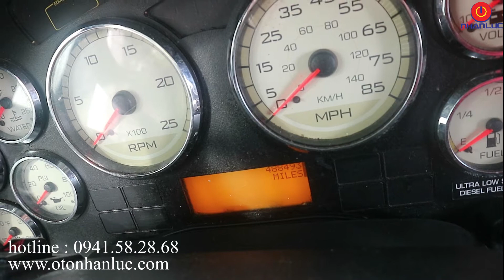Những chiếc xe đầu tiên nhập 2018 đã có tại ô tô nhân lực.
- xe siêu đẹp
- Kiểu dáng mới
- Động cơ Maxxfore 13L
- Vỏ rin theo xe còn đẹp ( 60%)
- Có máy lạnh rời ( Máy line)
- Xe đẹp 80%

 MUA XE MAZ tại tp Hồ Chí Minh
CẢM ƠN ANH EM ĐÃ ỦNG HỘ
✌️FOLLOW TEAM MÊ XE VN TẠI ✌️

► Xe đầu kéo mỹ Maxxforce 2013 công suất 450 HP
►  Chuyên  cấp xe đầu kéo mỹ International Máy Maxxforce sx 2012 model 2013 của Tập  Đoàn Hoàng Huy nhập khẩu nguyên chiếc không tháo rời linh kiện, đa dạng màu sắc, đầy đủ đồ và nguyên bản nhất.
- Xe đầu kéo mỹ Maxxforce sx 2012 model 2013 loại 0 giường vỏ yokohama
- Xe đầu kéo mỹ Maxxforce sx 2012 model 2013 loại 1 giường vỏ yokohama
- Xe đầu kéo mỹ Maxxforce sx 2012 model 2013 loại 2 giường
Ngoài ra chúng tôi chuyên cung cấp bán và cho thuê rơ mooc , cung cấp rơ mooc cũ - xe đầu kéo cũ đã qua sử dụng.
Hotliner 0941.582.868   Trưởng Phòng Kinh Doanh

công ty cổ phần nhân lực  - Ô TÔ NHÂN LỰC

❇️ Phòng Kinh Doanh : Mr .Tài

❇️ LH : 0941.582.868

HOWO SINOTRUK
XE ĐẦU KÉO MỸ
Đầu kéo Mỹ | Xe đầu kéo Mỹ | Xe đầu kéo mỹ đời 2011 | Xe đầu kéo mỹ 2012 | Xe đầu kéo Mỹ máy Maxxforce | Xe đầu kéo mỹ international | Xe đầu kéo Mỹ Hoàng Huy  | Xe đầu kéo mỹ 3 chân 6x4 | Xe đầu kéo mỹ nhập khẩu | Xe đầu kéo mỹ giá rẽ | Đại lý bán xe đầu kéo Mỹ | Phụ tùng đầu kéo Mỹ , xe tải maz , báo giá xe maz , giá xe kamaz , giá xe thaco , giá xe jac , xe tải tây bắc , bạn hữu đường xa , hội lái xe miền nam
KAMAZ
Xe kamaz – Xe ben kamaz – Xe tải thùng kamaz – Xe chuyên dụng kamaz – Xe bồn xăng dầu kamaz – Xe trộn bê tông kamaz
Xe cứu hỏa kamaz  - Xe chở nhựa đường kamaz
Xe ben kamaz 3 chân 65115 – Xe ben kamaz 4 chân 6540 - Xe ben kamaz 4 chân 6520
Xe tải thùng kamaz 3 chân 65117 – Xe tải thùng kamaz 4 chân 6540
Xe tải cẩu kamaz 7 tấn 65117 – Xe tải cẩu kamaz 8 tấn 53229
Xe đầu kéo kamaz 3 chân 65116 – Xe đầu kéo kamaz 3 chân 6460
Xe bồn xitec chở xăng dầu 18 khối 53229 - Xe bồn xitec chở xăng dầu 23 khối 6540
Xe bồn chở nhựa đường 17.2 khối 6540